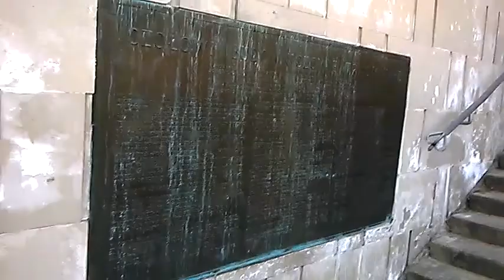DO KINOTEKI 2018 JUŻ DZISIAJ/-20 IV JEST CZAS!!!!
PREMIERA FILMU BLOODY SHADOW"S IN KINOTEKA!//CIEKAWA HISTORIA!!//-JEST TO XIX WIECZNY EPICKI POEMAT O UCZENNICY INSTYTUTU SMOLNEGO W PETERSBURGU ORAZ WILHELMIE II- OSTATNIM CESARZU NIEMIEC,HOMOSEKSUALIŚCIE.POLOWANIA BYŁY DLA NIEGO NAJWESELSZYM.ODPRĘŻAJĄCYM PUNKTEM ŻYCIA.WIELOKROTNIE POLOWAŁ U KSIĘCIA RADZIWIŁŁA W OKOLICACH NIEŚWIEŻA.TYMCZASEM JEJ DOROSŁE ŻYCIE TO PASMO CIĄŻ,PORODÓW I LEKARSTW.FILM POKAZUJE LOS MŁODEJ KOBIETY W NIECZYSTYCH KONTEKSTACH,JEST OPARTY NA FAKTACH I UTRZYMANY W PIUMICZNO-POETYCKIM KLIMACIE/-WSZYSTKIE LEKI W XIX WIEKU BYŁY NA BAZIE OPIUM/ZDJĘCIA MIAŁY MIEJSCE W ST.PETERSBURGU,WILNIE,ŚWIĘCIANACH;A WARSZAWA.SZTOKHOLM I GOTHENBURG,ROBIĄ ZA XIX WIECZNE KRESY WSCHODNIE!//ZAPRASZAM 21/22 IV 2018 DO KINOTEKI W PAŁACU KULTURY STALINA I LENINA! TAK,JAK TERAZ NA ROK 2018 JACKOWSKI WOJNĘ ZAPOWIADA,TO PONOĆ MA NIE ZOSTAĆ ANI JEDNEGO GADA!ŻE GADY SIĘ POGRYZĄ,A ZAGRYZĄ//NIKT NIC NIE WIE,JAK W CZESKIM FILMIE PROFI CREDIT LICHWA Z SOLĄ!JEDEN DRUGIEGO POŻRE,OKRADNIE,POBIJE,CZY LICHWĄ ZEŻRE!25 TYSIĘCY PROPONUJĄ W PROFI CREDIT,A ODDAĆ BĘDZIE TRZEBA WIĘCEJ,JAK DWA/TRZY RAZY TYLE,CO SIĘ WZIĘŁO!A WCZORAJ,5 VI 2018 DONIESIONO DO PROKURATURY NA KAMIENNĄ 14 TU NA MAZOWSZU NAD WISŁĄ W WARSZAWIE,ŻE TRZY FIRMY BIORĄ W SPŁATACH POŻYCZEK 2/3 RAZY TYLE,CZYLI ŻE LICHĘ BIORĄ!/TRZY FIRMY?TAKTO FINANCE ---PROFI CREDIT -AASA!W RADIU POLSKIM 24 CAŁY DZIEŃ I CAŁĄ NOC MÓWIONO,ŻE JAK TO MOŻLIWE,ABY POLSKA POZWALAŁA SOBIE NA TO ,BY JEJ MIESZKAŃCY BYLI OKRADANI W TEN SPOSÓB ,PERFIDNY Z PIENIĘDZY!A PRZY TYM ,NIE DOŚĆ,ŻE LICHWIARZE POBIERAJĄ 2/3 RAZY WIĘCEJ,TO JESZCZE STRASZĄ I WINDYKATORÓW POSYŁAJĄ,CO BEZSTANDARDOWO,PO CHAMSKU NAPADAJĄ NA MIESZKALNE BLOKI W WARSZAWIE I CO?HUZIA NA JÓZIA,A JÓZIA NIE MA,TO MOŻNA NAKLEJAĆ I KARTKI WSZĘDZIE DOOKOŁA BLOKU I GDZIE SIĘ TYLKO DA!//TELEFON--PRAWNIK MÓWI,ABY NIE REAGOWAĆ NA WINDYKATORÓW,BO I TAK ALBO PRAWIE NIELEGALNIE DZIAŁAJĄ/-NIELEGALNIE,WIĘC NIE ODZYWAĆ SIĘ I NIE PROWOKOWAĆ LICHWIARZY,A ODWOŁAĆ SIĘ TYLKO OD POSTANOWIENIA SĄDOWEGO DO 14 DNI!//DLATEGO W SĄSIEDNICH KOMENTARZACH MASZ,ŻE W ANGLOAMERYCEBIALYSTOK JEST POD TYM WZGLĘDEM RAJ I NIKT NIKOGO NIE ZASTRASZA,A NIE POSTRASZA!